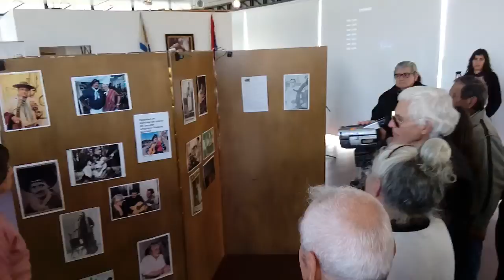20180817_11_payadores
Mes del payador